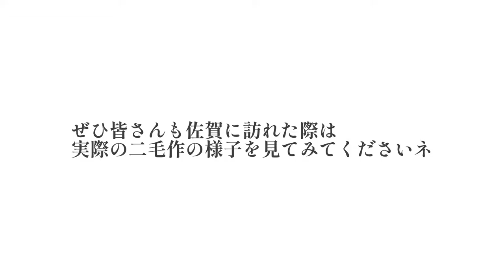【産地訪問】佐賀県の凄い仕組み！なぜ同じ耕地で田んぼ→畑作が１年で出来るの？！〜暗渠排水とクリークで「二毛作」〜池田誠商店（佐賀県佐賀市）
画期的な仕組みをもつ佐賀県の農地。

●暗渠排水
耕地の地下にパイプが張り巡らされ、田んぼの水もカンタンに抜ける？！稲作から畑作へ、大豆や麦から水田への転換ができちゃうんです。

●クリーク
整備された水路によって田んぼへ水を引き込みます。

佐賀県の農地の凄いところを、お米、麦、大豆のプロの池田誠商店の池田社長に突撃インタビューしました！

▼食オタMAGAZINE

▼食育通販サイト「たべいく」

▼池田誠商店